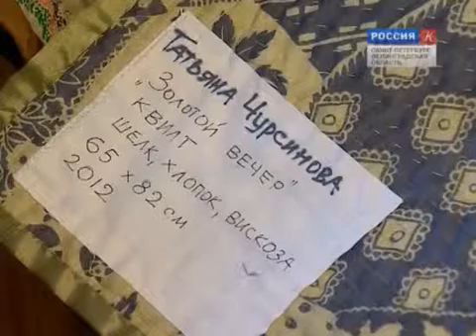"Россия-Культура" о выставке Татьяны Чурсиновой «Восточный каталог»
Россия Культура о выставке Татьяны Чурсиновой «Восточный каталог»" в Шереметевском дворце